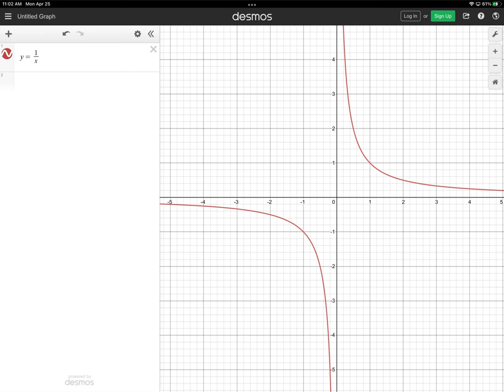8.3 intro to reciprocal functions in Spanish.mp4